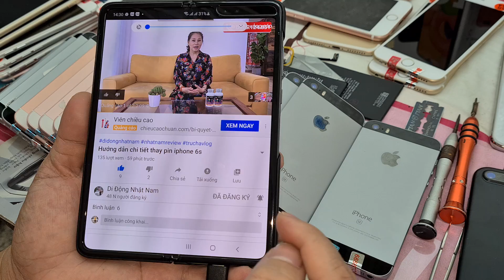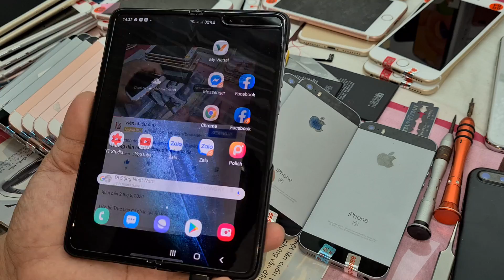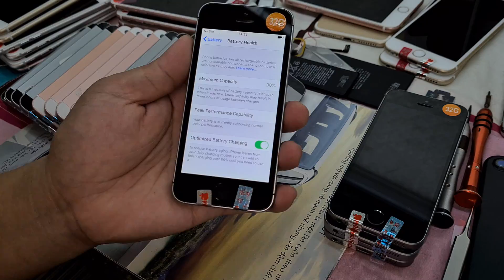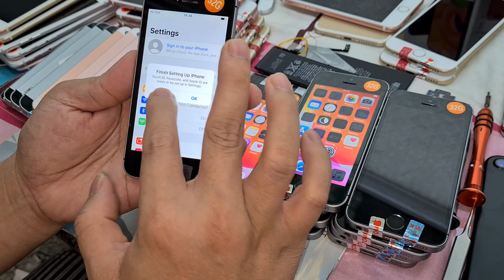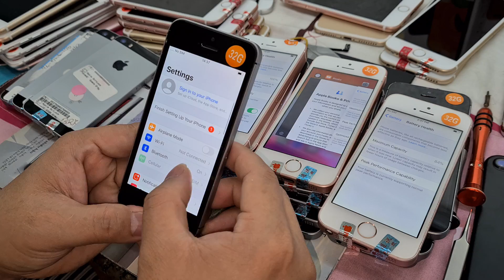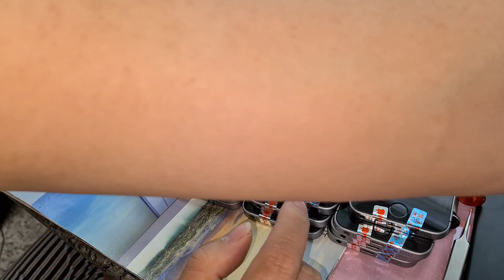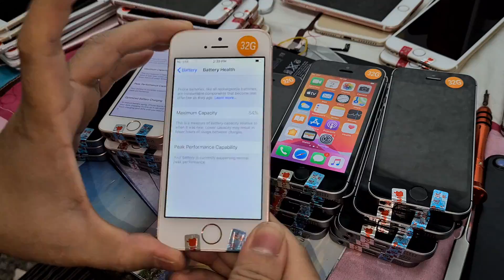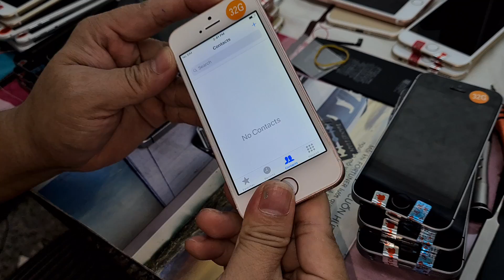Kiểm tra pin , máy iphone 5se xem có zin không nhé và thay pin 5se,